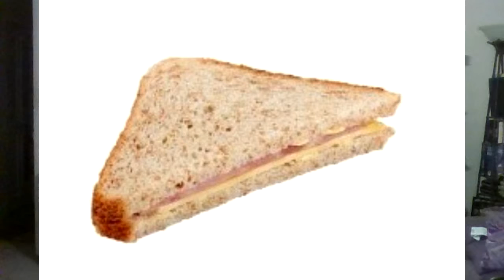WWE RAW Review 06/03/2019: Deamon VINCE does not like texas and texas does not like him